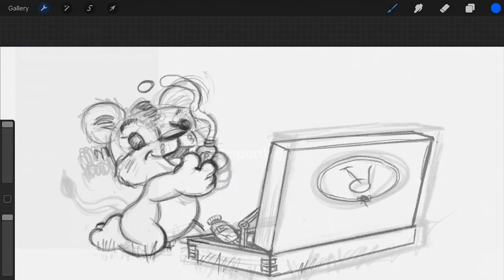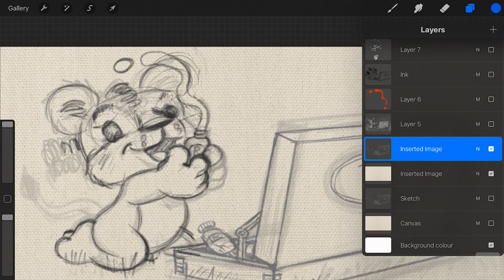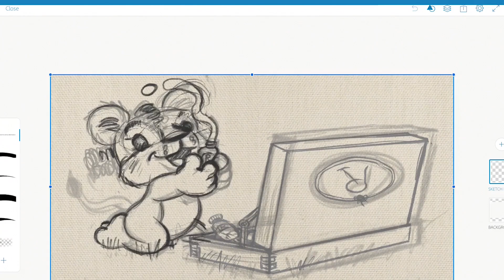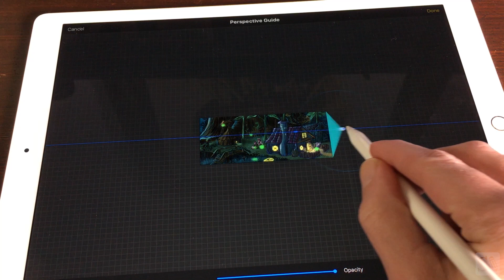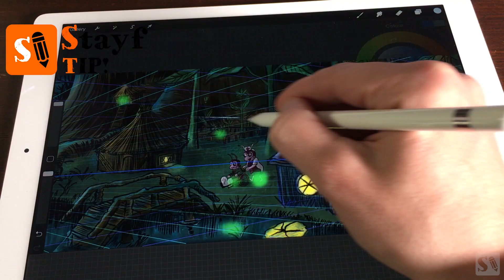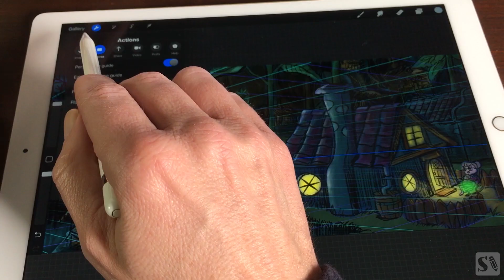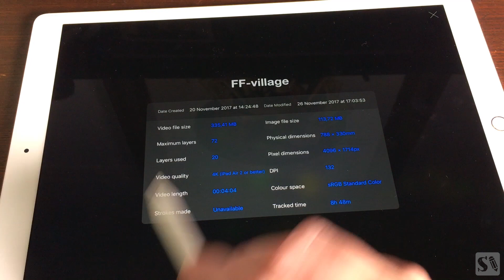Procreate Video Manual - Actions - Image & Canvas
Procreate 4 Video Manual - Actions - Image & Canvas
Learn all the actions in Procreate on your images and the canvas you work on.

Procreate 4 Video Manual
Apple Books:

Amazon Products I recommend